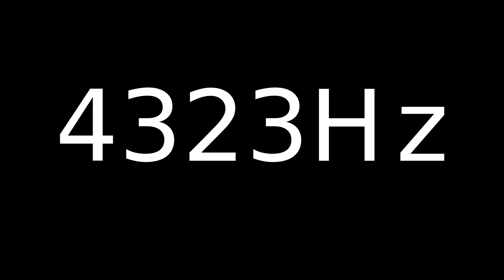Speaker Sound Test 4323Hz